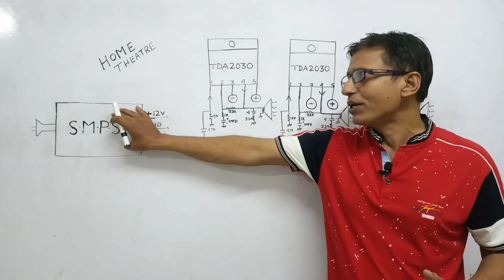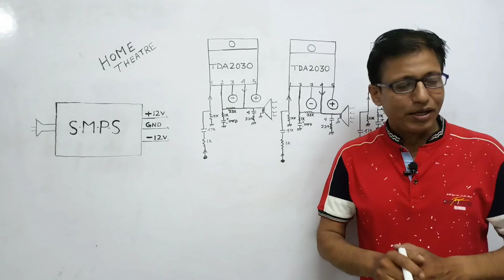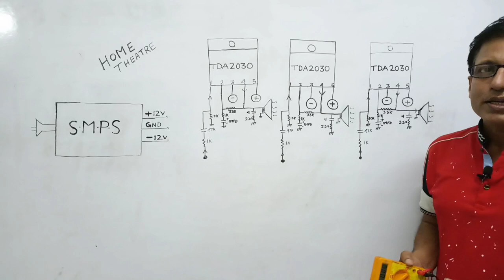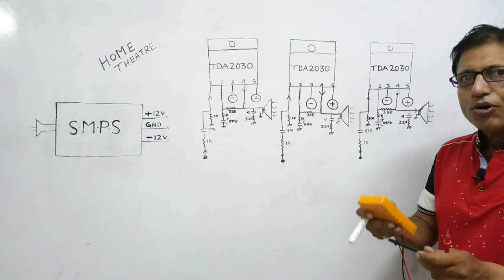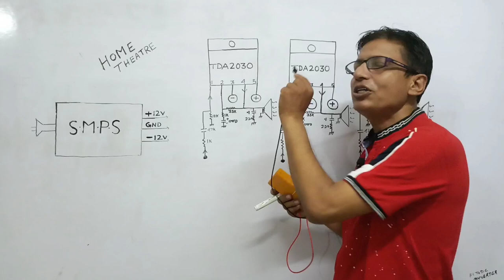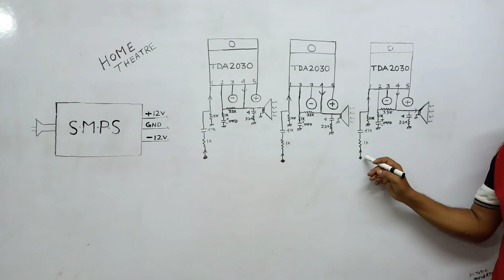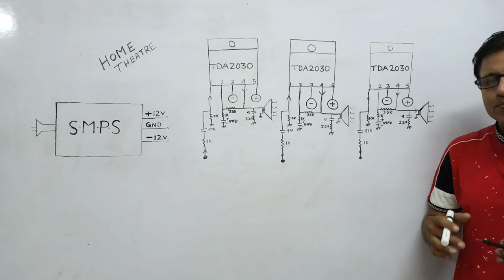Home theater repairing/TDA 2030